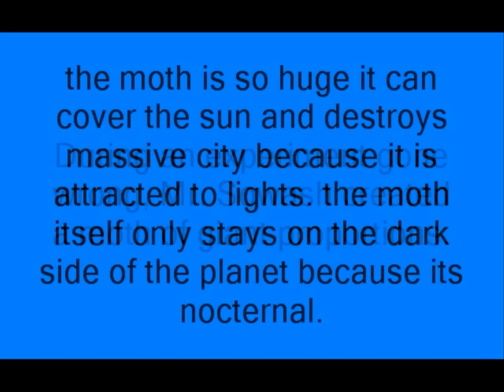Io Moth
Movie trailer created for high school biology class in the style of the giant bug movies of the past.